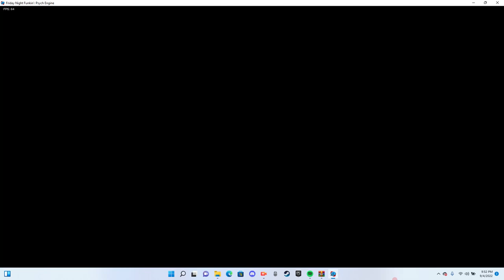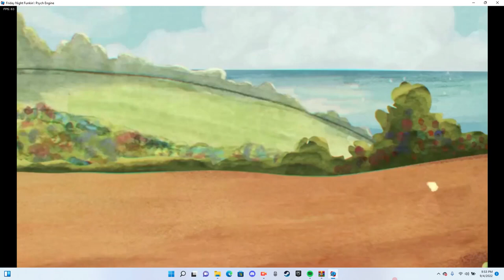friday night funkin indie cross cuphead